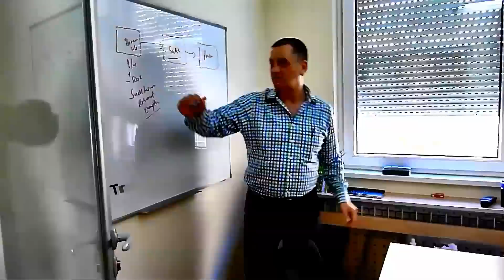Head of Paraplanning Serbia - Interview with Milan Petrovic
Richard Brown CFP CPA interviews Milan Petrovic CFP Head of Paraplanning in Belgrade Serbia.

In this interview issues are discussed such as Milan's background, studies and experience in Australia, the qualifications of the Abound Paraplanning Team, training and support provided and how as a team of more than 20 provide outstanding paraplanning solutions to Financial Advisers in Australia.

For more information or to request your first SOA with Abound Paraplanning, simply contact them today at: